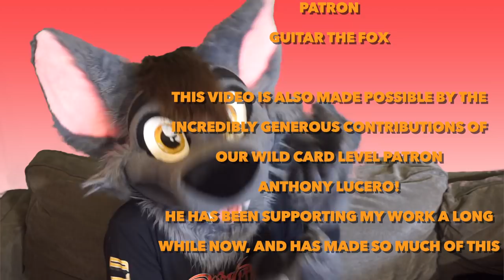Taking Time To Appreciate Yourself, and The Beauty Around You!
Happy Fursuit Friday, everybody! In today's video, we're going to be discussing the beauty around us in everyday life, and the joy of doing little things for yourself!

My fursuit was commissioned as a partial by More Fur Less (MFL). Please support their work!